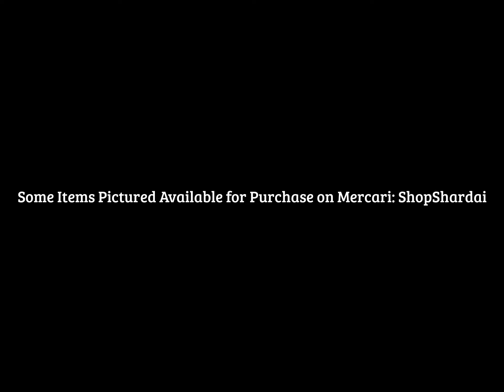Lookbook: Volume 1 ShopShardai 40+ Outfit Style Ideas and Details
This lookbook is a compilation of my early evolution of style. 40+ Outfit Style Ideas and Details.